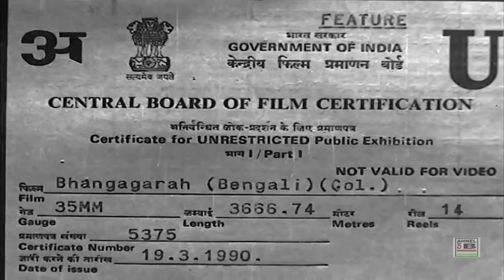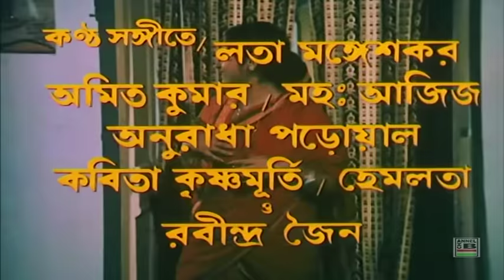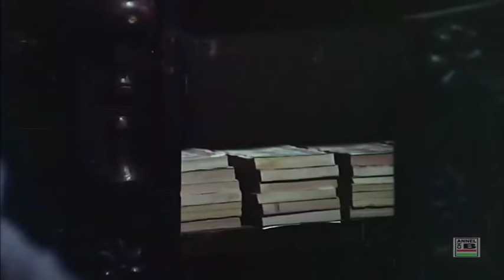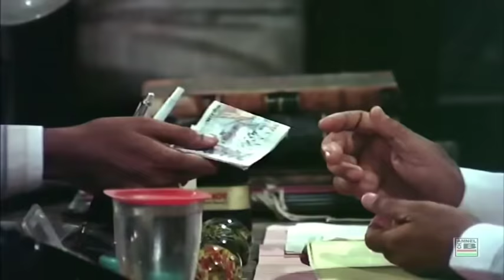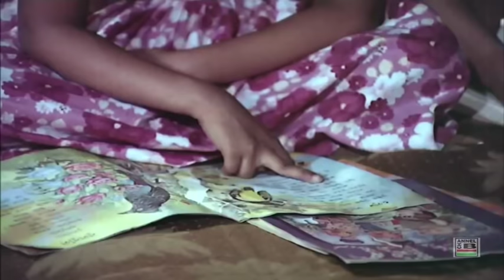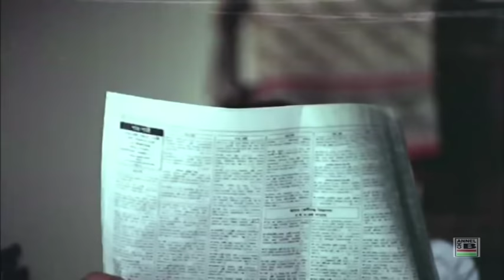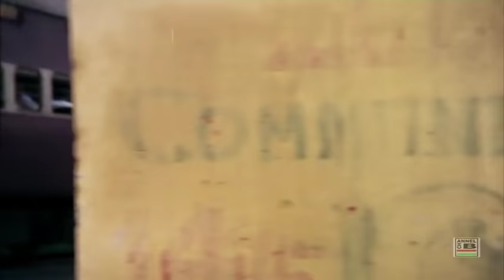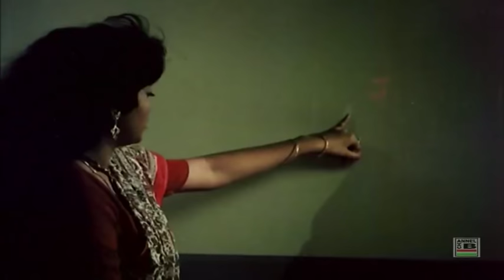ভাঙাগড়া | Bhangagarah | Prosenjit | Shatabdi | Debika | Dipankar | Subhendu | Rajeswari Roy Choudhry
Direction By Guru Bagchi
Story & Screenplay By Tapendu Gangopadhyay
Editing By Jayanta Laha
Art Direction By Prasad Mitra

Lyrics By Ravindra Jain, Shibdas Bandopadhyay and Pulak Bandopadhyay
Playback Singing By Lata Mangeshkar, Amit Kumar, Mohammad Aziz, Anuradha Paudwal, Kavita Krishnamurty, Hemlata and Ravindra Jain